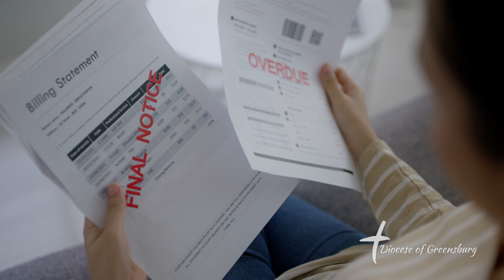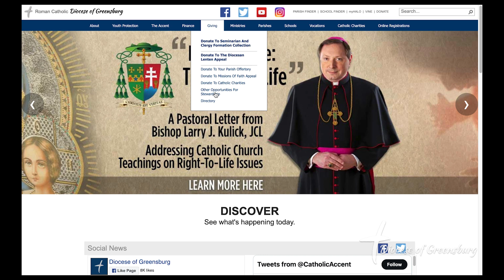Catholic Charities and the Office of Development